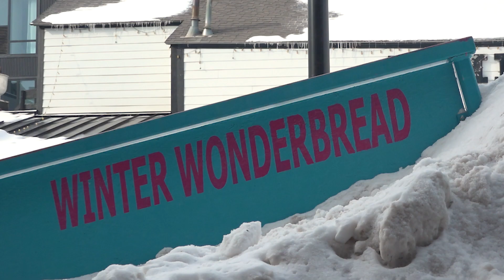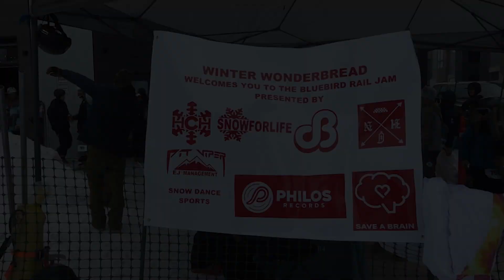Winter Wonderbread Rail Jam 2023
Special thanks to Snow for Life and High Country Healing on another successful rail jam in the books!